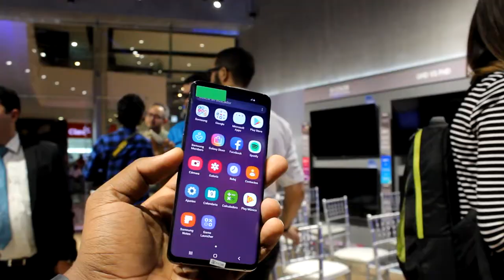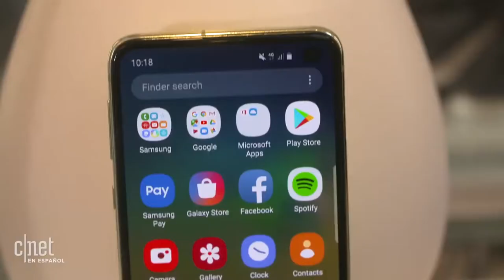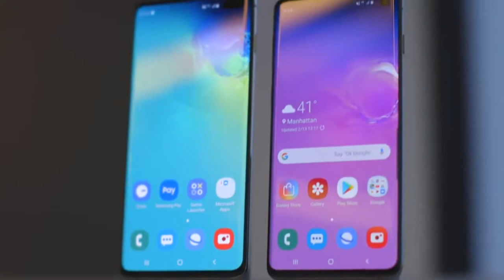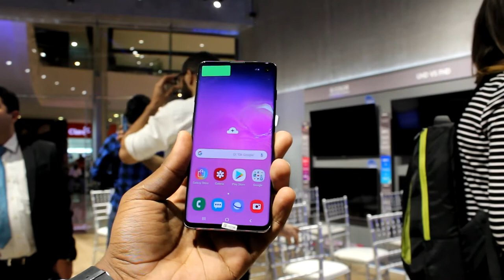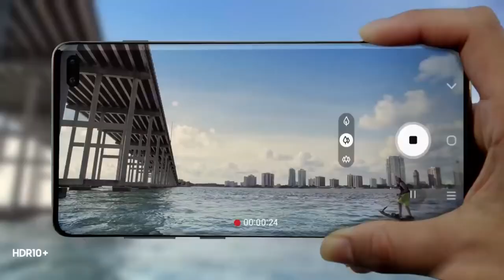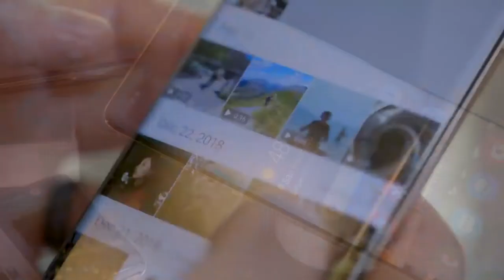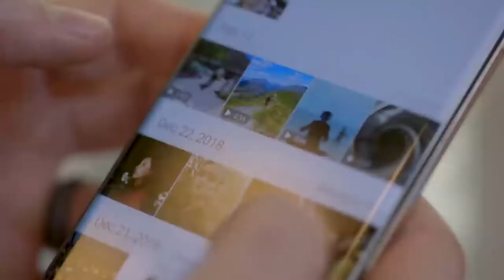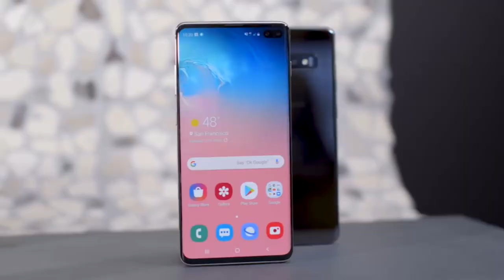Samsung Galaxy S10 E, S10 y S10 Plus Primeras Impresiones!!!